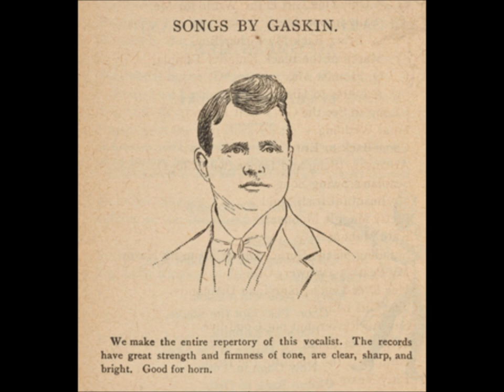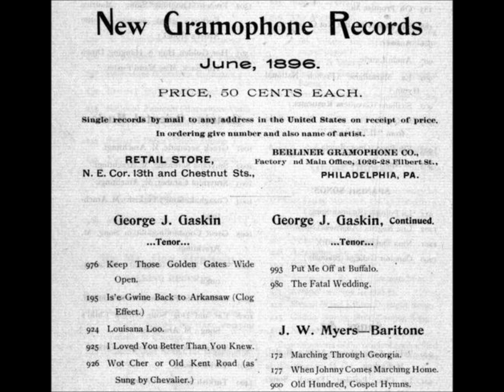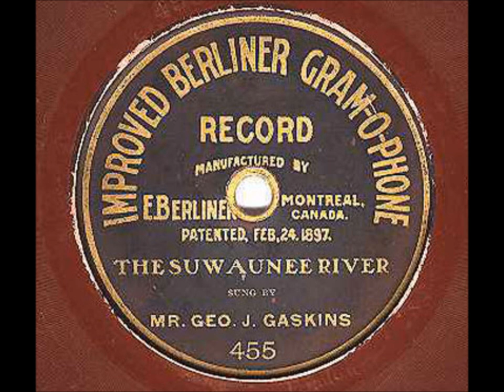George J. Gaskin (most popular recording artist of 1890s) "Jane" Berliner 1615 (November 16, 1896)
"Her Name Was Jane"

OPENING LYRICS: "O bring back the days of the past, with the sunlight of love and joy..."

E. Clark Reed song

George J. Gaskin lived from February 16, 1863, to December 14, 1920.

This tenor was probably the most popular recording artist of the 1890s. He was prolific, and his name is well-known to collectors of very early recordings.

George Jefferson Gaskin was born in Belfast, Ireland. After immigrating to the United States as a youth, he sang in churches and vaudeville. He probably started his recording career in 1891. A booklet titled "The First Book of Phonograph Records," compiled by Edison employee A. Theo E. Wangemann, shows Gaskin recording 18 titles on August 3, 1891, for Edison's North American Phonograph Company. He is accompanied on piano by Edward Issler. Two titles are given twice: "Slide, Kelly, Slide" and "Drill, Ye Tarriers, Drill." In years to come Gaskin would sing both songs many times for other companies. The same booklet later shows Gaskin recording titles on June 2, 1891 (curiously, this is an earlier date).

For the rest of the 1890s Gaskin worked for most recording companies, singing all types of music--comic, sentimental, patriotic, sacred, even operatic. Nicknamed "The Irish Thrush," he also sang Irish tunes.

That Gaskin called himself a "Silver-Voiced Irish Tenor," at least according to Gaisberg, is interesting since Gaskin may be heard shouting on many early cylinders. The 1894 catalog of the United States Phonograph Company (87-91 Orange Street, Newark, New Jersey) states, "Every record is loud and ringing in tone, each word and syllable distinct, as if Mr. Gaskin were in the room with his audience. For horn use no vocals compare with these in loudness." On page 97 of the December 1943 issue of Gramophone, Gaisberg recalled that Gaskin was "one of the half dozen male singers with a voice clear and powerful enough to record."

The Phonograph Record and Supply Company ("Laboratory, 97, 99 & 101 Reade Street, New York") proudly announced Gaskin recordings in a supplementary list issued around August 1896. With Gaskin's photograph gracing the cover, it states, "We are pleased to inform our patrons that we have secured the services of this famous Tenor, and have now in stock a full line of his songs. These records are marvels of loudness, distinctness, brilliancy of tone, and execution. They possess all of the qualities essential to perfect reproduction through either horn or hearing tube." The tenor gave his signature to this statement dated August 6, 1896 and duplicated in the supplementary list: "I beg to advise my many friends among the users of the Phonograph, that I have made special arrangements with the PHONOGRAPH RECORD & SUPPLY CO., of No. 97 Reade Street, New York, to sing for them all of the selections listed below, and hereby authorize them to publish this fact over my signature."

Gaskin's popularity peaked around 1897-98. Columbia's catalog of November 1896 lists around three dozen recordings under his name (the numbers range from 4001 to 4056), and the company's June 1897 catalog lists twice as many (from 4001 to 4127). An 1899 catalog of cylinders duplicates an agreement dated May 1, 1898, indicating that Gaskin, along with more than a dozen others who signed the agreement, was exclusive to Columbia. The arrangement lasted a year.

Gaskin and John Bieling recorded tenor duets for Columbia, calling themselves Gaskin and Livingston--possibly the first tenor duo to make records.

Gaskin was among the first to make Berliner discs, starting in 1894. He worked often for the company in its earliest years, until the spring of 1897. He then made no discs until he returned in the spring of 1899.

He continued to record regularly into the early years of the 1900s, especially for Columbia, making discs and cylinders for that company until late 1903 or so. "Bedelia" on Columbia 1609, issued in January 1904, was perhaps his last disc for the company. Afterwards, Billy Murray cut new takes of several songs originally recorded for the company by Gaskin. Zon-o-phone's May 19, 1901, catalog lists nine Gaskin discs (9811 through 9820, with the number 9818 not used).

He never worked for the Victor Talking Machine Company. Gaskin's voice, well-suited for any crude recording apparatus, was evidently less in demand after the century's turn when equipment was more sophisticated.

In late 1905 he cut at least one title for Leeds & Catlin, which issued "Sally In Our Ally on Imperial 44614 in January 1906.

He stopped recording for a decade. Using the name George Gaskin (no middle initial), he made a double-faced disc for Pathé around 1916: Claribel's "Come Back to Erin" backed by Balfe's "Killarney" (29115). He also cut "Molly O" and "Come Back to Erin" for Rex 5255.

He made a test record for Columbia on November 30, 1917, but logs do not indicate what was covered. According to Variety, he died of heart failure at his home at 42 W. 56th Street, New York City.